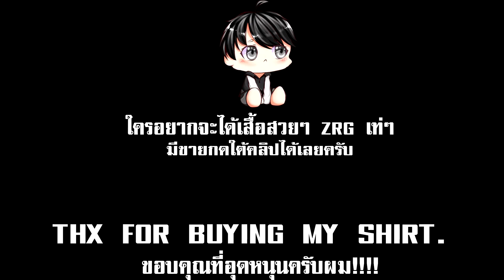Roblox : King Piece ⚔️ - แจกโค้ดใหม่ล่าสุด!! พร้อมกับอัพเดตที่จะทำให้เราฟาร์มง่ายขึ้น!!!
อ่านไปก็ไม่ไรหรอกตรงนี้ข้าไมไปเถอะ

ติดต่อข่าวสาร